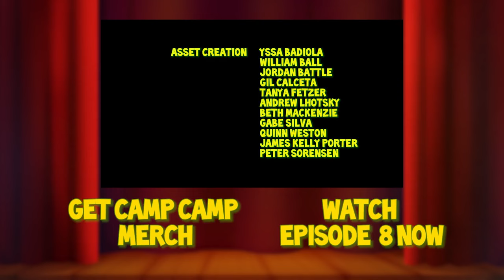Camp camp season 1 episode 7:Rameo and juliet II: Love Ressurenced (REUPLOAD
WARNING: this channel does not have anything to do with rooster teeth or the crew this is just a fanmade channel because the main channel took down most their videos.